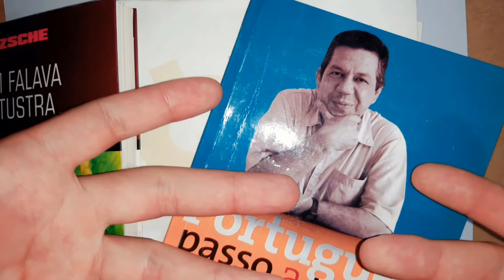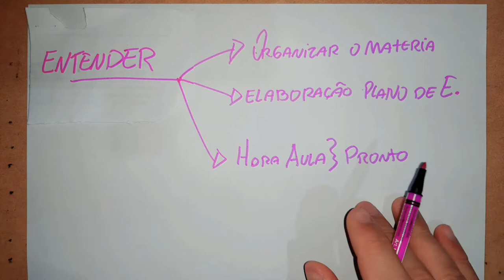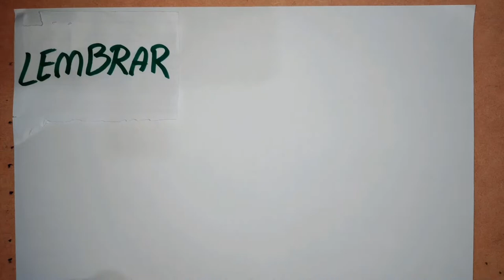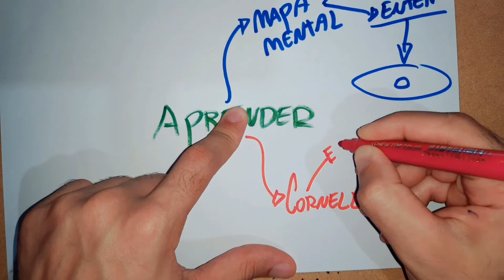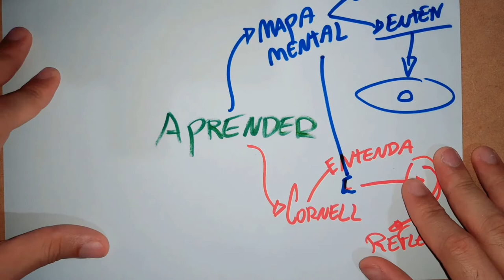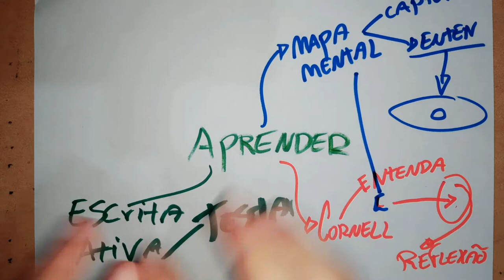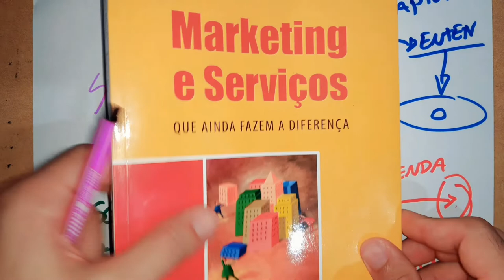Como DOMINAR as Anotações Eficientes | Método Máximo Aprendizado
😁 CONHEÇA O ANOTAÇÕES EFICIENTES 2.0

Me pergunta no whatsapp, esse é o link pra lá